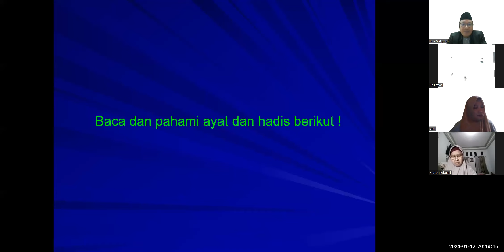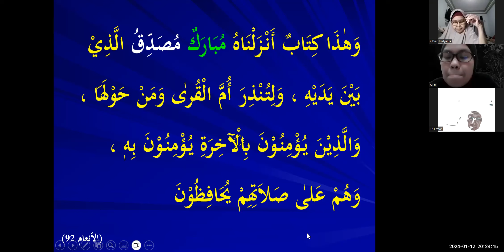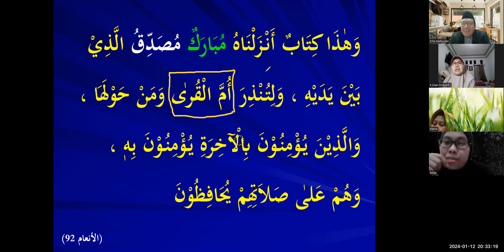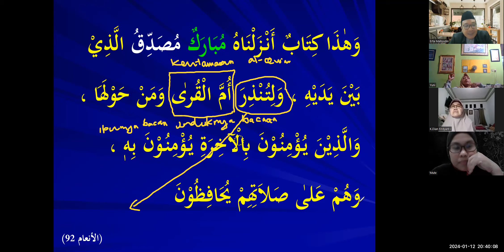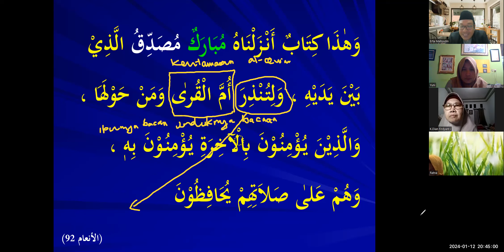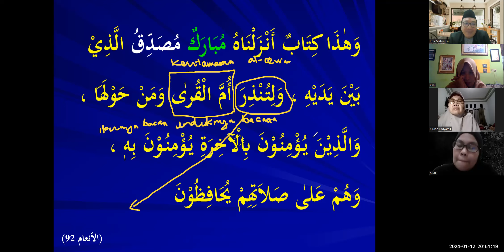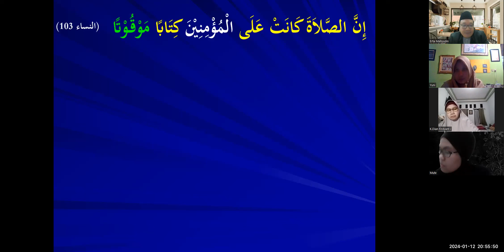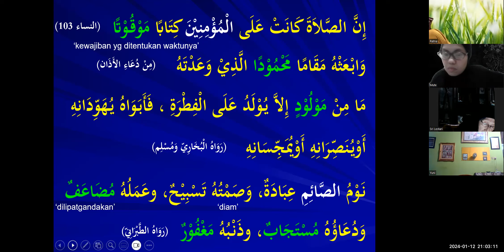Bahasa Arab Qur'ani 3 II Dars 24 Min Asma'il Qur'an II Latihan Memahami Ayat Plus Ism Maf'ul @ Kelas